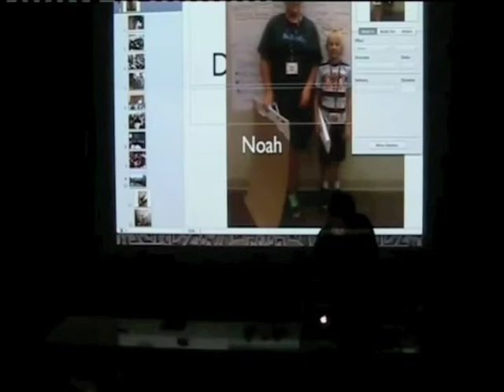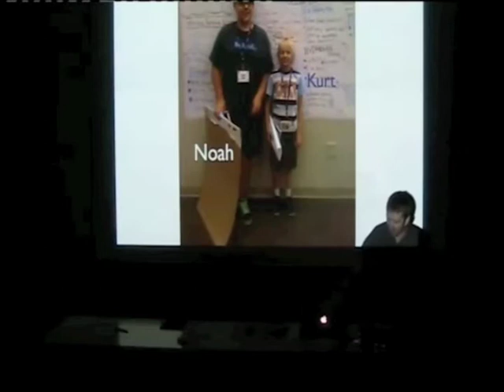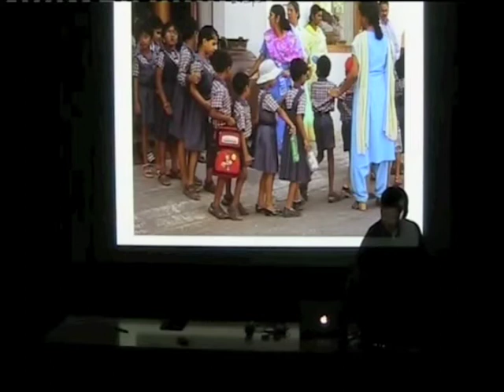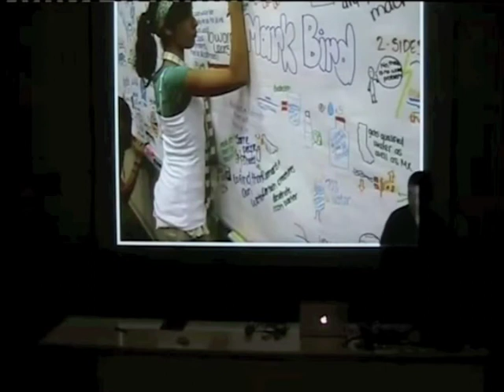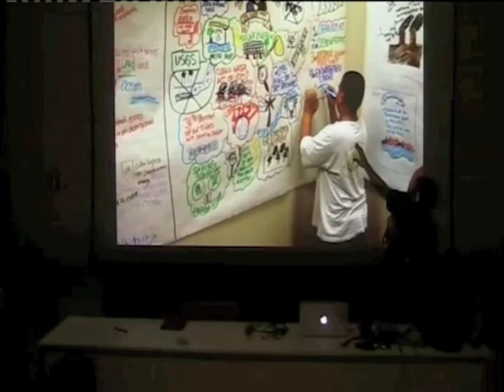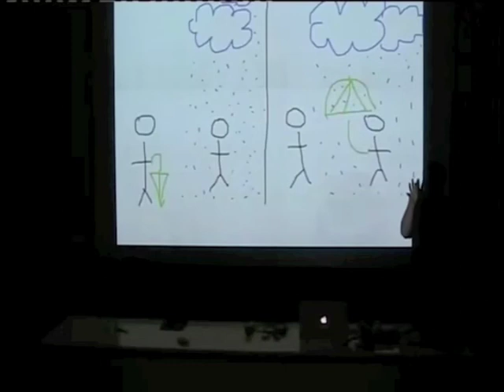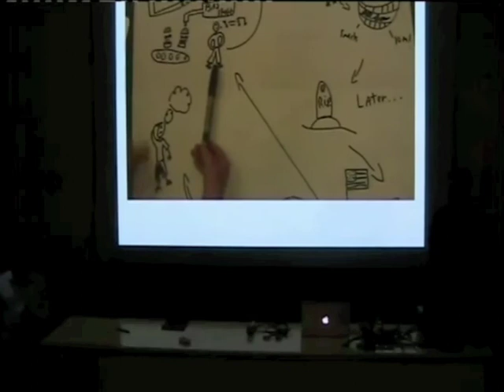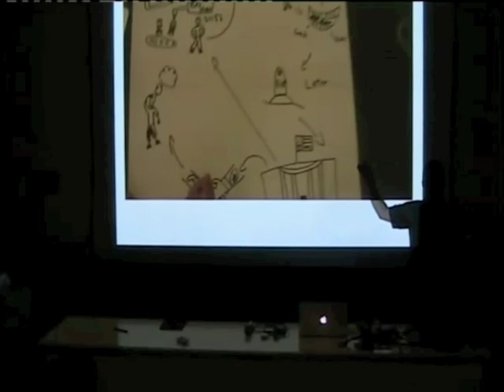TEDxYouth@Flanders - Nick Payne - Scribble School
Like many of us, Nick Payne's interest in education grew from his own frustration with a public system the conventions of which seemed cruelly designed to progressively make everything as difficult as possible for as many students as possible.

Now, twenty years later, studying for his Masters in Education, he finds that little seems to have changed.

Nick's career began as a teacher and then manager in community education and has progressed into a long-standing practitioner in visual thinking and learning approaches, in business, government and more widely.

As such he has brought these techniques into classrooms and seminar rooms in subject areas as diverse as Algebra, Critical Theory, Modern Languages, Geography and Ballet.

Through his work with universities and schools in the UK and USA, Nick is now practically investigating how these techniques can complement student-led, enquiry-driven, project-based learning. He is currently working as a consultant with St John's International School in Waterloo to support their Middle School's implementation of such provision.